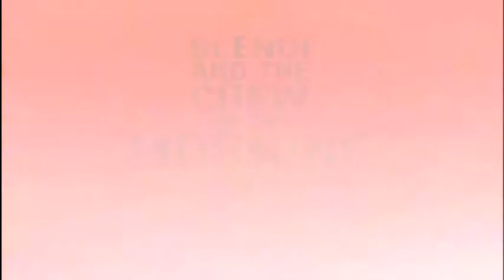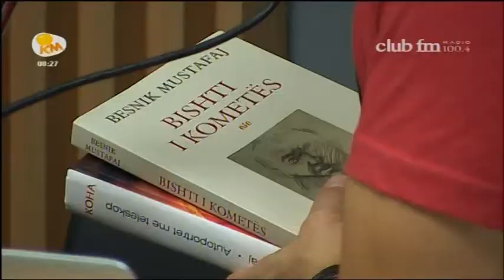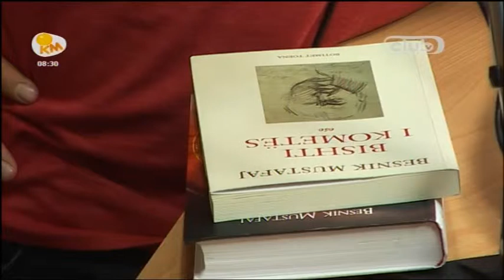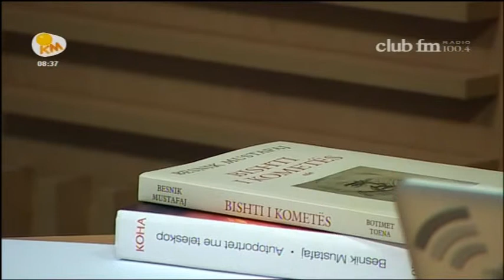Agim Baci Kritik Letrar Libri Bishti i Kometes Besnik Mustafaj